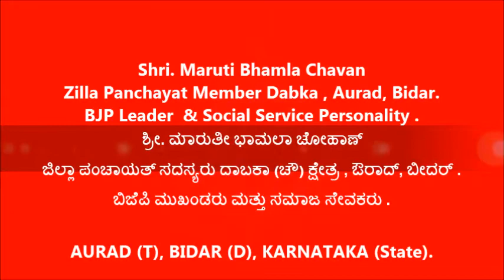Maruti Bhamla Chavan